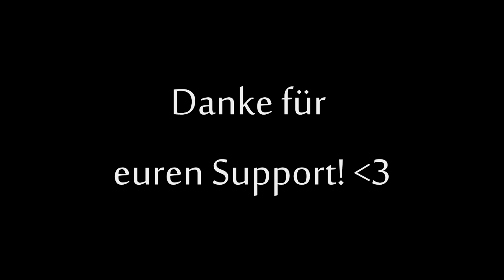Metin2 Global | Vossi vs. Gifti Switchen | Metin2 Stream Highlights mit Vossi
*GF+ gibt es nicht, ist ein kleiner Stream Insider!